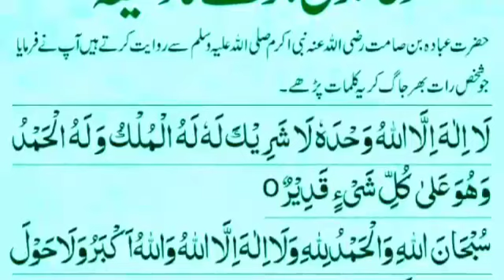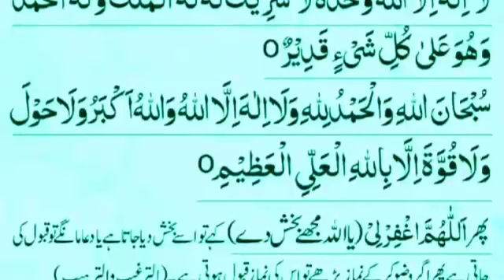Prayer will be accepted inshaAllah || Dua 100% work || powerful dua | Dua qubol hony ka wazifa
In This Video insha Allah We Will Recite Dua Qubol hony ka wazifa with most beautiful voice.

      Covered Topics

Dua qubol hony ka wazifa
Beautiful wazifa